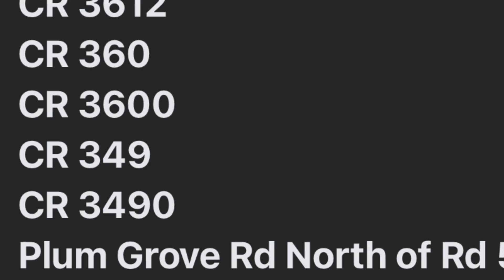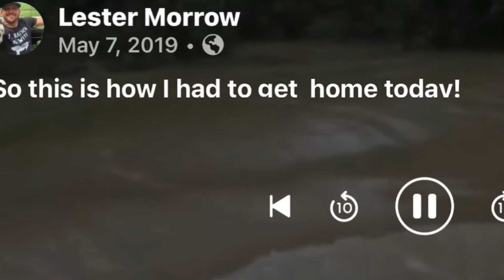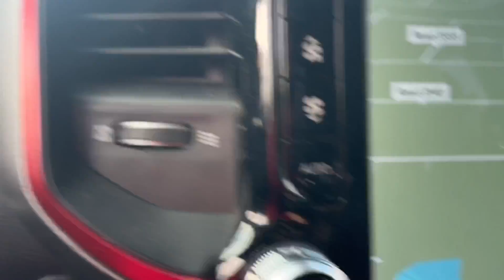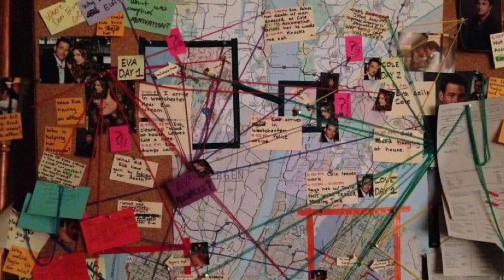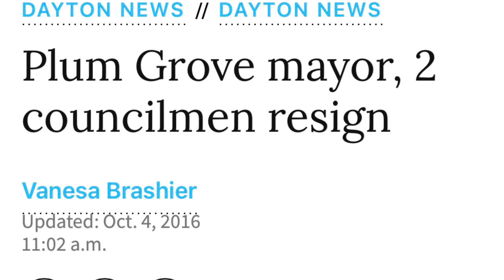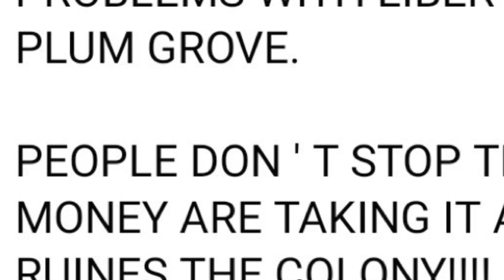Judge Knight - Liberty County, Tex. MUST GO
A whole line of dominoes are about to fall - and it all starts with this one here!